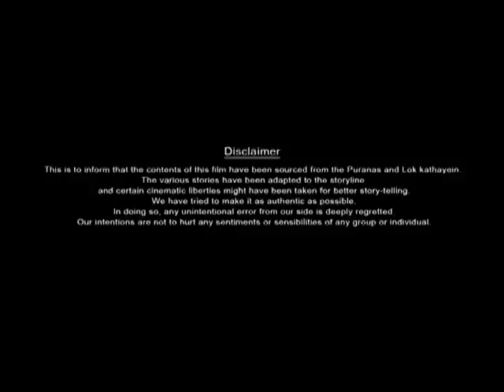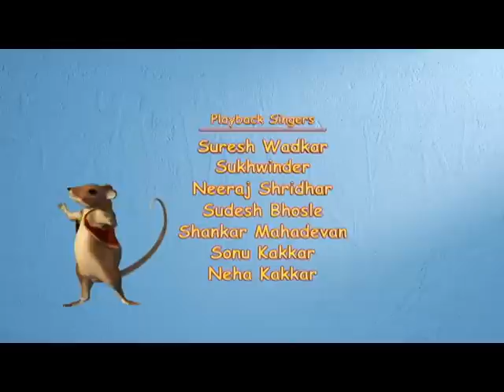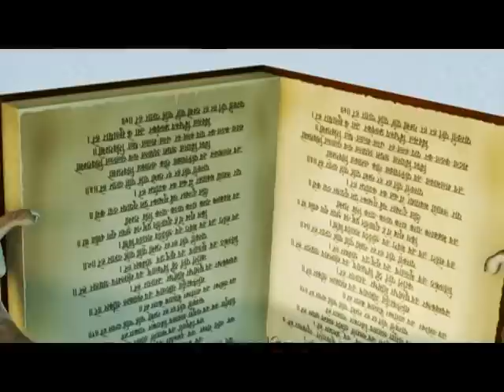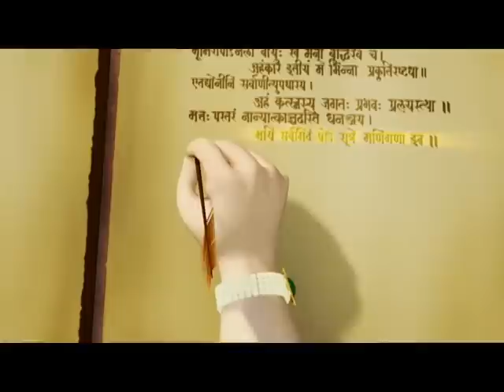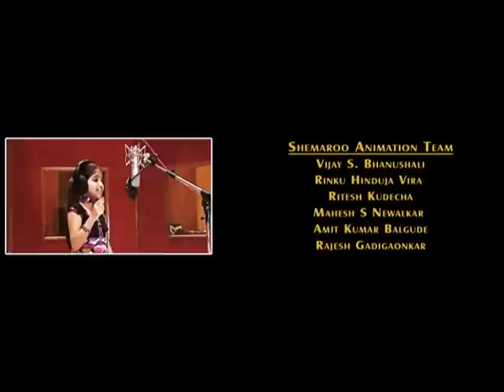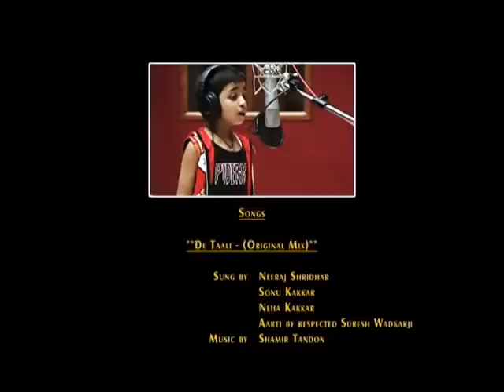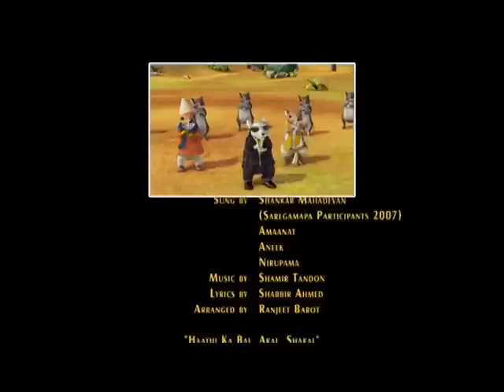Bal Ganesh 2 - Kids Tamil Favourite Animation Movie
Bal Ganesh 2 - Tamil
Bal Ganesh 2 is the sequel to the successful animated movie Bal Ganesh. This movie takes you through more adventures that traces the childhood of The elephant headed God, Lord Ganesh who is prayed, revered and loved by all. Revisit the childhood of Lord Ganesh who is not only innocent but also intelligent. This entertaining animation movie is also spiced with some feet tapping music and is an all out entertainer for the kids.